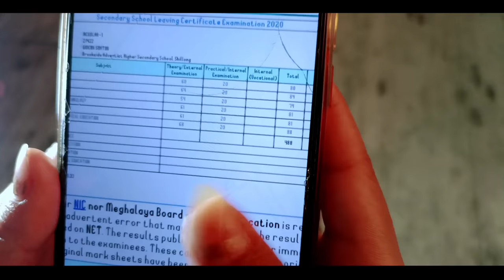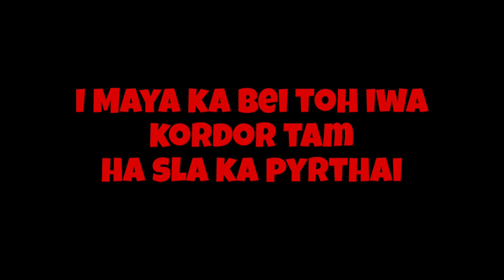Lyndet I Sniaw ( Sad Pnar Short Movie) • Nam Special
5.